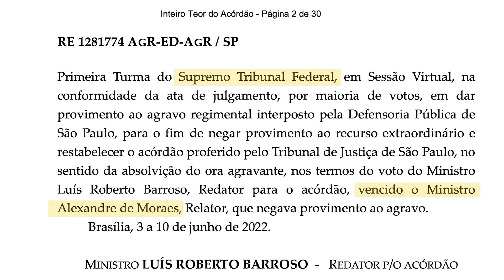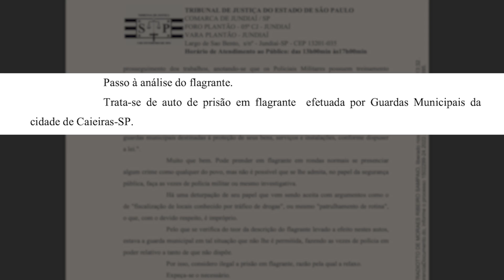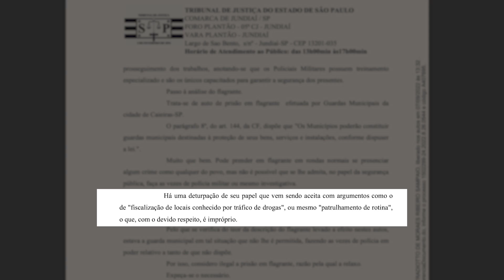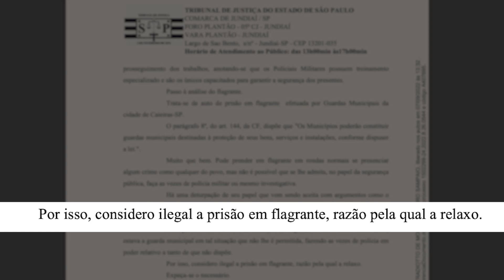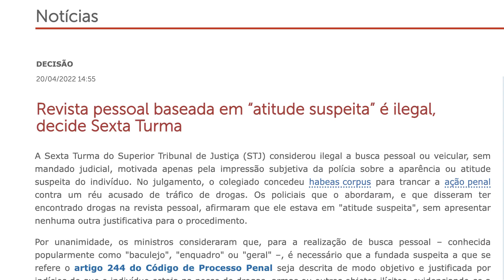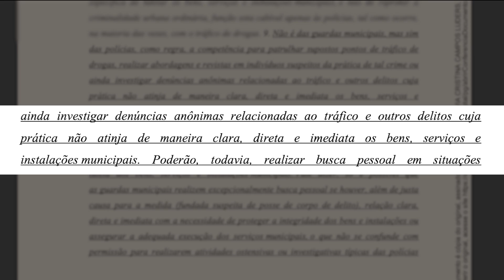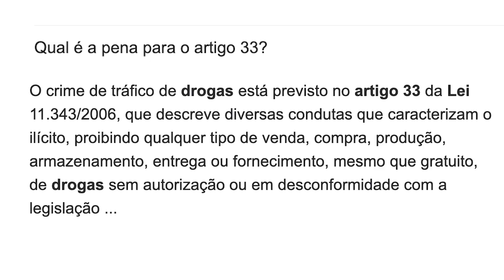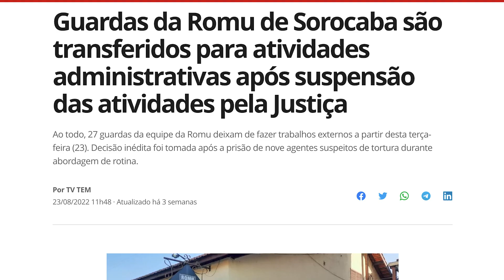Decisões Judiciais proíbem o trabalho das Guardas - diretor Elias Junior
Este vídeo contém:
PROPAGANDA ELEITORAL CNPJ 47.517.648/0001-01 - ELEIÇÃO 2022

Meus amigos e minhas amigas, sou Candidato a deputado federal por São Paulo, conto com seu apoio.
Vote:  7090

🚨 Contato Oficial do diretor Elias Junior (WhatsApp) - (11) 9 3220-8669

(Não esqueça de salvar o meu contato em sua agenda, para que você receba novos vídeos).